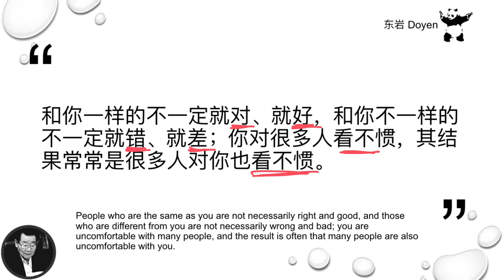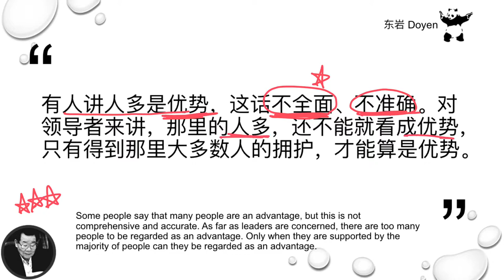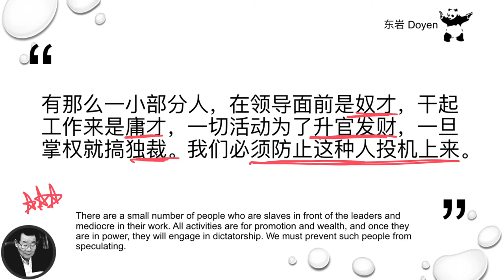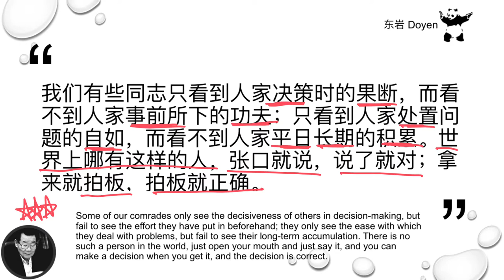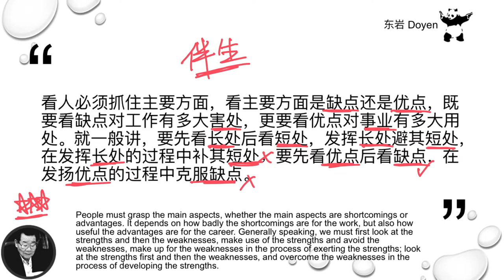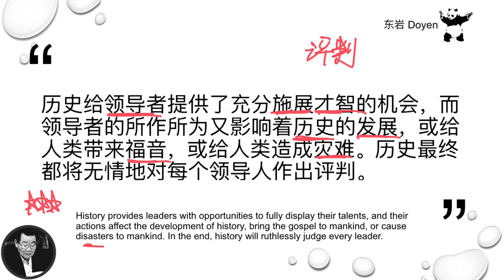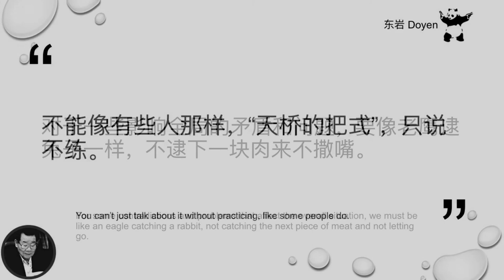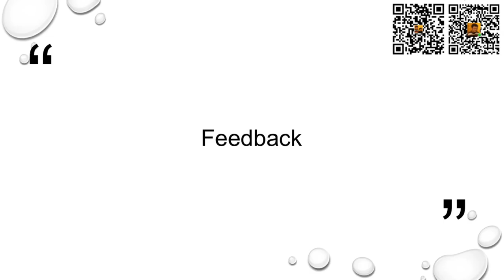Learn Chinese from Li Ruihuan on Dialectics 李瑞环谈辩证法 20200830 2-2